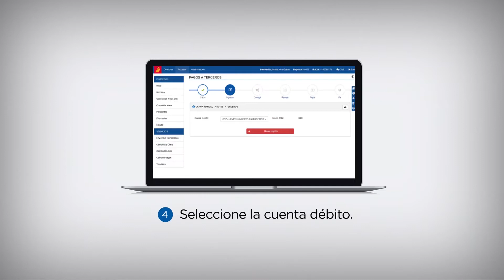Tutorial Pagos de Servicios Banca Electrónica Empresarial